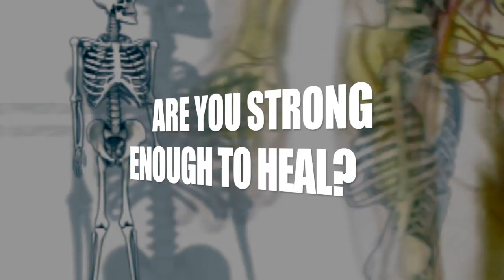Tame Intro Film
This video is about Tame Intro Film